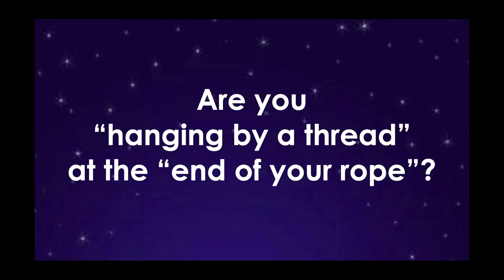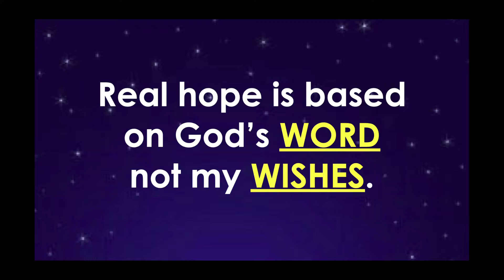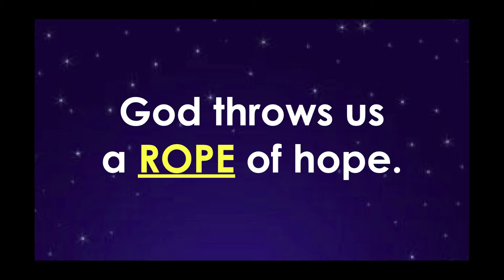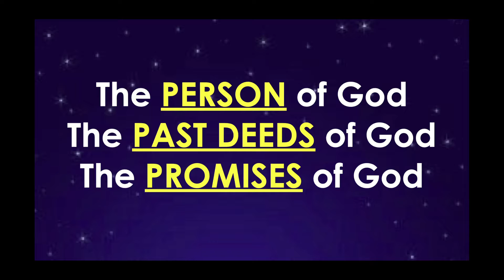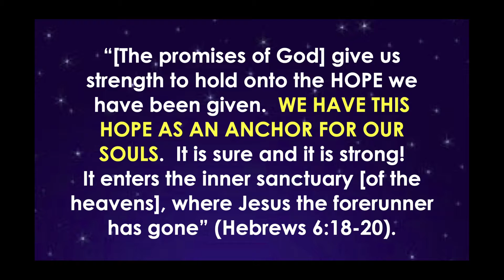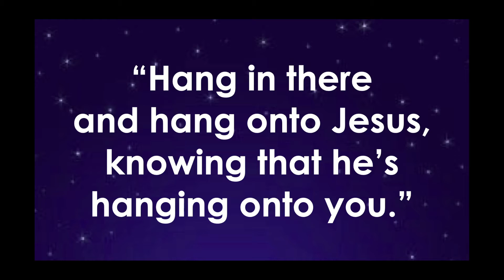Hanging onto Hope - December 24, 2020